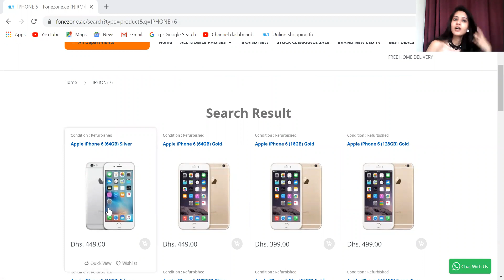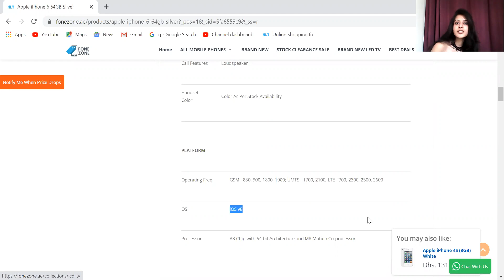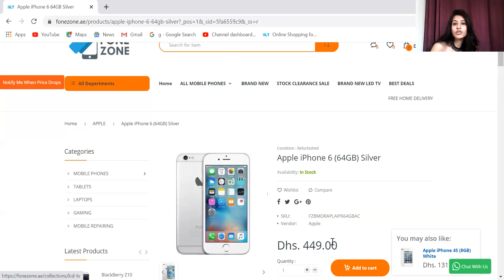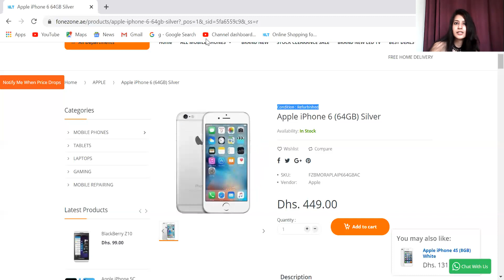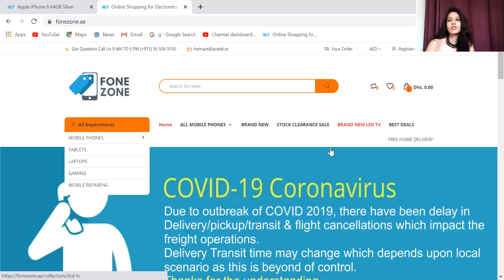Apple iPhone 6 Review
Apple iPhone 6 || Specification|| Look|| Review|| Best Price